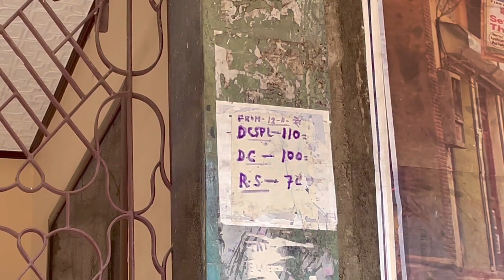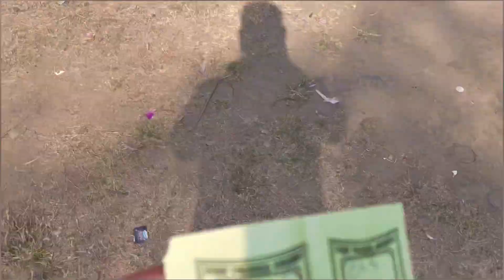“DUNKI” First day first show | full movie review | Masterpiece movie “DUNKI”🥵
This video is all about “DUNKI” Movie. People gone mad in Bihar. This movie based on real s& also this movie is Masterpiece of Bollywood Industry. 🙏

I hope you will enjoy this video Watch till end.😇